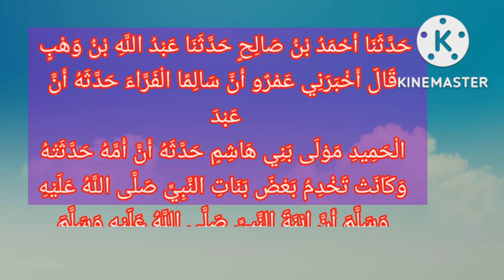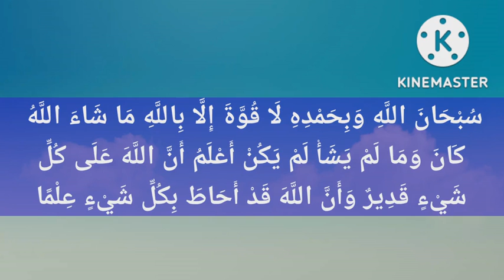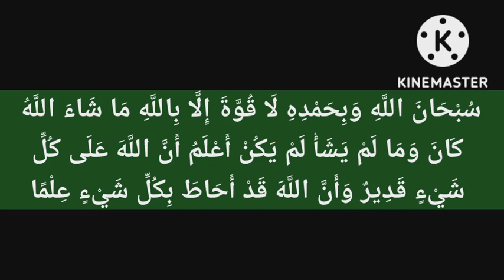രാവിലെയും വൈകിട്ടും ചൊല്ലാവുന്ന ദിക്റുകളിൽ പെട്ട ഒരു ദിക്ർ ذكر من اذكار الصباح والمساء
السلام عليكم
طلبة العلم:
ഈ ലിങ്കിൽ ക്ലിക്ക് ചെയ്ത് ത്വലബതുൽ ഇൽമ് വാട്ട്സ് ആപ്പ് ഗ്രൂപ്പിൽ ജോയിൻ ചെയ്യുക :
*ത്വലബ* : വാട്ട്സ് ആപ്പ് ഗ്രൂപ്പ്
ഷോർട്ട് ക്ലിപ്പ്സ് / നോട്ട്സ്
27(11/10/2022)
الأدعية والأذكار
ദിക്റുകളും ദുആഉകളും
പഴയ ക്ലാസ്സുകൾ ഈ ലിങ്കുകളിൽ :
യു ട്യൂബ് :
*രാവിലെയും വൈകിട്ടും ചൊല്ലാവുന്ന ദിക്റുകളിൽ പെട്ട ഒരു ദിക്ർ*
*ذكر من اذكار الصباح والمساء*
*سُبْحَانَ اللَّهِ وَبِحَمْدِهِ لَا قُوَّةَ إِلَّا بِاللَّهِ مَا شَاءَ اللَّهُ كَانَ وَمَا لَمْ يَشَأْ لَمْ يَكُنْ أَعْلَمُ أَنَّ اللَّهَ عَلَى كُلِّ شَيْءٍ قَدِيرٌ وَأَنَّ اللَّهَ قَدْ أَحَاطَ بِكُلِّ شَيْءٍ عِلْمًا*
സാരം : അല്ലാഹു പരിശുദ്ധനാണ്. അവനാണ് സർവ്വസ്തുതിയും .അവനെക്കൊണ്ടല്ലാതെ ഒരു ശക്തിയുമില്ല. അവൻ ഉദ്ദേശിക്കുന്നത് ഉണ്ടാവുന്നു. അവൻ ഉദ്ദേശിക്കാത്തത് ഉണ്ടാകുന്നില്ല. അല്ലാഹു എല്ലാ കാര്യത്തിനും ശക്തനാണ് എന്ന് എനിക്ക് ബോധ്യമുണ്ട്. നിശ്ചയം അല്ലാഹു അവന്റെ അറിവ് കൊണ്ട് എല്ലാ വസ്തുവിനേയും വലയം ചെയ്തിരിക്കുന്നു.
അവലംബം
സുനനു അബീദാവൂദ്
كتاب هداية الرواة للعسقلاني (مع تخريج المشكاة الثاني للألباني)
ഈ ദിക്ർ സംബന്ധിച്ച ഹദീസ് പൂർണ്ണ സനദ് സഹിതം :
حَدَّثَنَا أَحْمَدُ بْنُ صَالِحٍ حَدَّثَنَا عَبْدُ اللَّهِ بْنُ وَهْبٍ قَالَ أَخْبَرَنِي عَمْرٌو أَنَّ سَالِمًا الْفَرَّاءَ حَدَّثَهُ أَنَّ عَبْدَ الْحَمِيدِ مَوْلَى بَنِي هَاشِمٍ حَدَّثَهُ أَنَّ أُمَّهُ حَدَّثَتْهُ وَكَانَتْ تَخْدِمُ بَعْضَ بَنَاتِ النَّبِيِّ صَلَّى اللَّهُ عَلَيْهِ وَسَلَّمَ أَنَّ ابْنَةَ النَّبِيِّ صَلَّى اللَّهُ عَلَيْهِ وَسَلَّمَ حَدَّثَتْهَا أَنَّ النَّبِيَّ صَلَّى اللَّهُ عَلَيْهِ وَسَلَّمَ كَانَ يُعَلِّمُهَا فَيَقُولُ قُولِي حِينَ تُصْبِحِينَ سُبْحَانَ اللَّهِ وَبِحَمْدِهِ لَا قُوَّةَ إِلَّا بِاللَّهِ مَا شَاءَ اللَّهُ كَانَ وَمَا لَمْ يَشَأْ لَمْ يَكُنْ أَعْلَمُ أَنَّ اللَّهَ عَلَى كُلِّ شَيْءٍ قَدِيرٌ وَأَنَّ اللَّهَ قَدْ أَحَاطَ بِكُلِّ شَيْءٍ عِلْمًا فَإِنَّهُ مَنْ قَالَهُنَّ حِينَ يُصْبِحُ حُفِظَ حَتَّى يُمْسِيَ وَمَنْ قَالَهُنَّ حِينَ يُمْسِي حُفِظَ حَتَّى يُصْبِحَ
റിപ്പോർട്ടർമാർ :  അബൂദാവൂദ്,
അഹ്മദു ബ്നു സ്വാലിഹ്, അബ്ദുല്ലാഹി ബ്നു വഹ്ബ്,عَمْرٌو
,സാലിം അൽ ഫർറാഉ  അബ്ദുൽ ഹമീദ് മൗലാ ബനീ ഹാശിം,  അദ്ദേഹത്തിന്റെ ഉമ്മ (പേര് പറഞ്ഞിട്ടില്ല).
അബ്ദുൽ ഹമീദ് മൗലാ ബനീ ഹാശിം
നബിﷺയുടെ ഒരു പുത്രിക്ക് സേവനം ചെയ്തിരുന്ന  അദ്ദേഹത്തിന്റെ മാതാവ് നബിﷺയുടെ പുത്രി പറഞ്ഞതായി റിപ്പോർട്ട് ചെയ്യുന്നു:നബിﷺ അവിടുത്തെ പുത്രിയോട് പറഞ്ഞു. നേരം പുലർന്നാൽ നീ,
എന്ന ദിക്ർ ചൊല്ലുക. ആരെങ്കിലും ഈ ദിക്ർ രാവിലെ ചൊല്ലിയാൽ വൈകുന്നേരം വരെ അവന് സംരക്ഷണം നൽകപ്പെടും.ആരെങ്കിലും ഈ ദിക്ർ വൈകുന്നേരം ചൊല്ലിയാൽ നേരം പുലരുന്നത് വരെ അവന് സംരക്ഷണം നൽകപ്പെടും.
ശ്രദ്ധിക്കുക: ഈ ഹദീസ് റിപ്പോർട്ട് ചെയ്ത അബ്ദുൽ ഹമീദ് എന്നവരുടെ മാതാവിന്റെ പേരും അവസ്ഥയും അറിയപ്പെടാത്തതിനാൽ ഈ ഹദീസ് ദുർബലമാണ് എന്ന് ചില മുഹദ്ദിസുകൾ ഹുക്മ് ചെയ്തിട്ടുണ്ട്. ശൈഖ് അൽബാനീ (റ) ഈ ഹദീസ് ദുർബലമാണെന്ന് ഹുക്മ് ചെയ്തിരിക്കുന്നു. ഹദീസ് രേഖപ്പെടുത്തിയ അബൂദാവൂദ് (റ) ഈ ഹദീസ് സ്വീകാര്യമായാണ് കണക്കാക്കിയിരിക്കുന്നത് എന്ന് മനസ്സിലാക്കാം. അബ്ദുൽ ഹമീദ് എന്നവരുടെ ഉമ്മയുടെ പേര് അറിയില്ലെങ്കിലും അവർ നബിﷺയുടെ പുത്രിയുടെ സേവക ആയിരുന്നു എന്ന് വ്യക്തമാക്കപ്പെട്ടിട്ടുള്ളതിനാൽ സ്വഹാബിയ്യത്ത് ആവാൻ സാധ്യതയുണ്ട് എന്ന് ഇബ്നു ഹജർ അൽ അസ്ഖലാനീ (റ) അഭിപ്രായപ്പെടുന്നു. അദ്ദേഹം ഈ  ഹദീസ് ഹസൻ (സ്വീകാര്യം ) ആയി പരിഗണിച്ചിരിക്കുന്നു. ഹദീസ് ദുർബലമാണെങ്കിലും ഇത് നല്ല ഒരു ദിക്ർ ആണെന്ന് ശൈഖ് ഇബ്നു ബാസ് (റ) വ്യക്തമാക്കുന്നു.
*പഠിക്കുക*
*പകർത്തുക*
*പങ്ക് വയ്ക്കുക*
(അഡ്മിൻസ് :
മൗലവി റഷീദ് ചളവറ